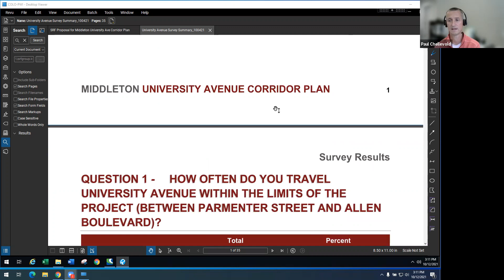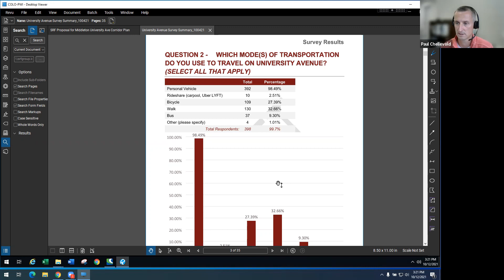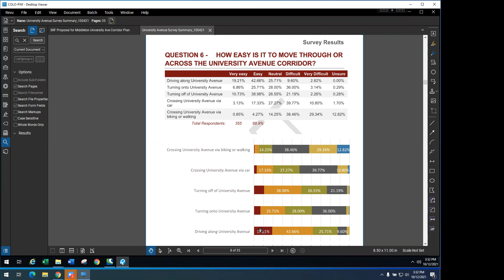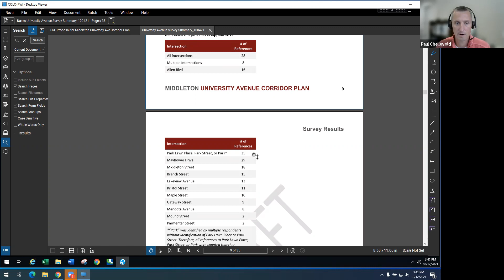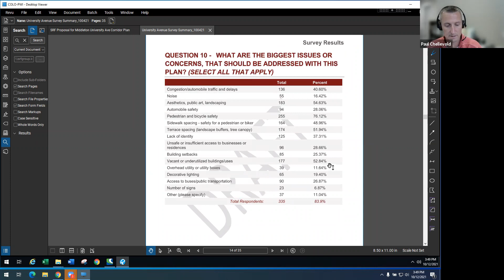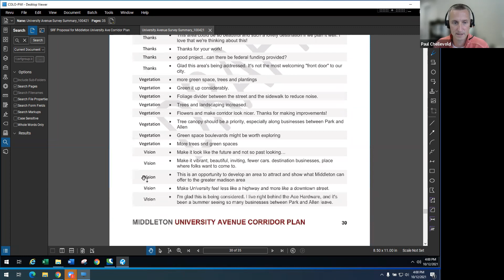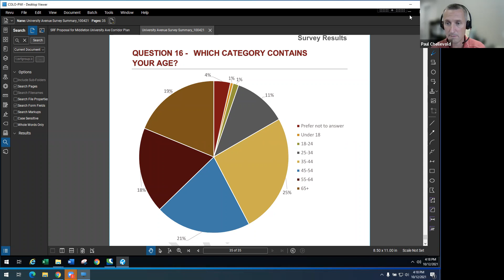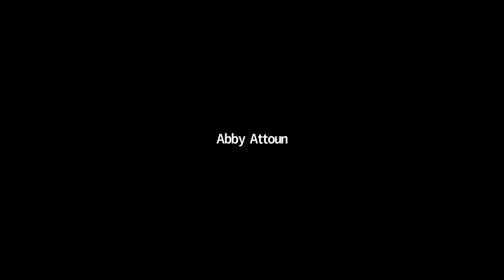University Ave Corridor Committee Meeting - 10.12.21